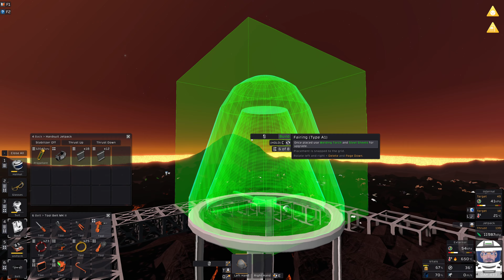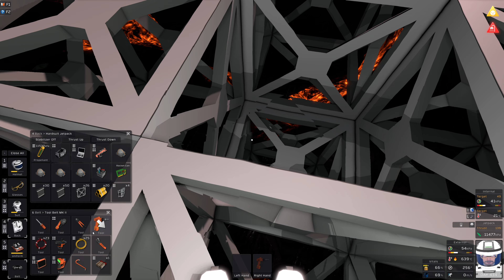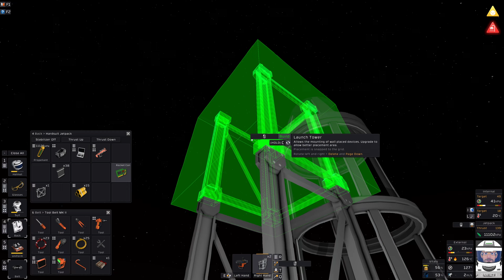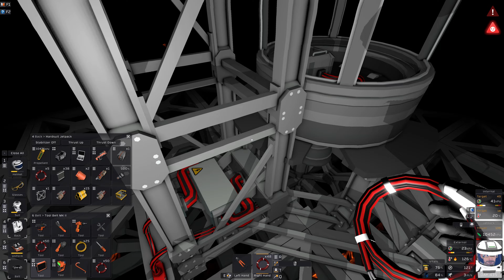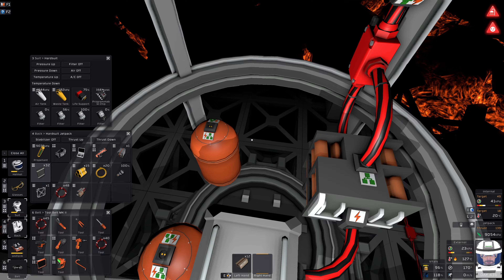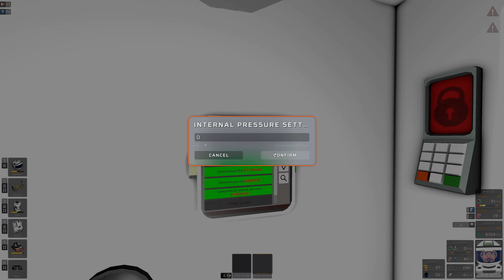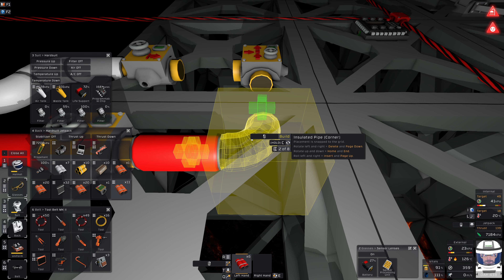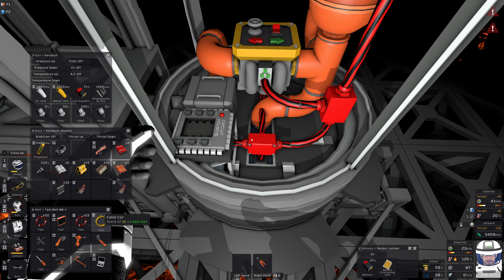How to build a Rocket (Amateur) - EP40 - Stationeers - Vulcan - Brutal Start - Project Hot_Ape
After a visit from HAL, I successfully build my very first Rocket.

"Sometimes you panic and sometimes you die but as long as you had fun along the way, that's all that counts."

I could probably write some more stuff here but I'm tired. Maybe I'll remember or maybe this sentence will be all you find...